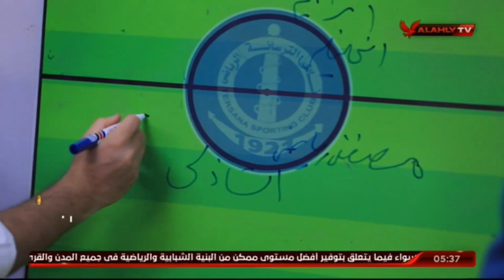مصطفى رياض يكشف اسرار " اوضه البس " على مدار التاريخ